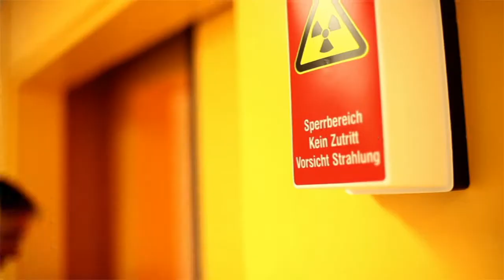Tumor Motion Management Helps Improve Precision and Reduce Normal Tissue Toxicity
ExacTrac® Adaptive Gating expands treatment indications for radiosurgery to tumors that move with respiration and heartbeat. ExacTrac Adaptive Gating ensures that the radiation beam is delivered only when the tumor is in a pre-defined target area. It addresses respiration-induced tumor motion by uniquely combining continuous optical infrared patient tracking with the X-ray verification of the internal position via surrogates throughout the gated treatment. This gives confidence that daily respiration pattern changes and intra-fraction variation (e.g. breathing baseline shifts) are addressed.

Special thanks to Prof. Reinhard E. Wurm, MD and University Hospital, Frankfurt (Oder), Germany.